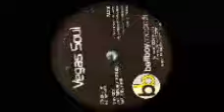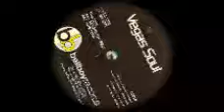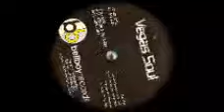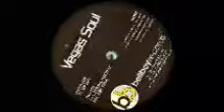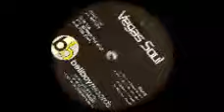Vegas Soul - My Life (Bellboy Records 018) 1996. AA2: Fine Funk.